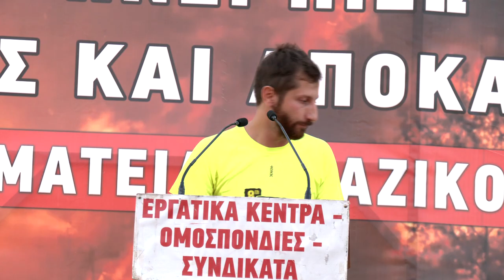Μ. Α. Μάλακ: Συνεχίζουμε τον αγώνα για την προστασία του φυσικού μας πλούτου και της ζωής